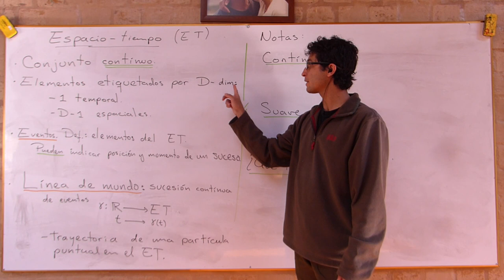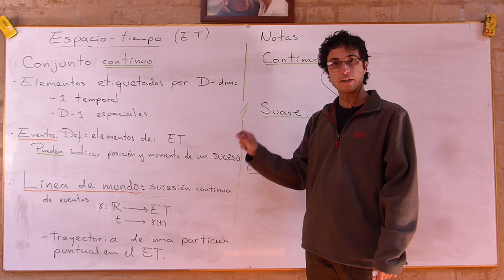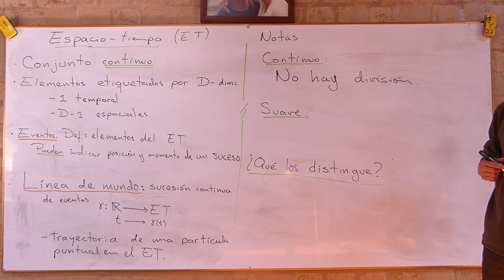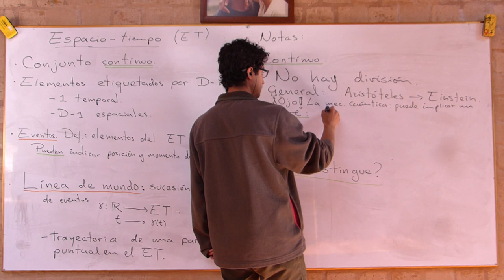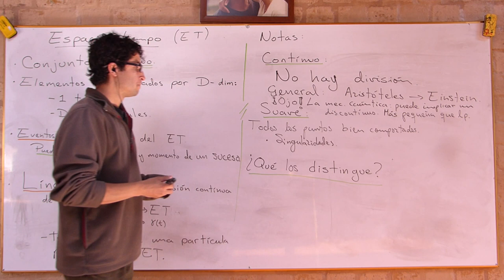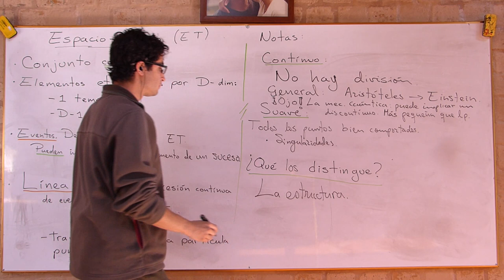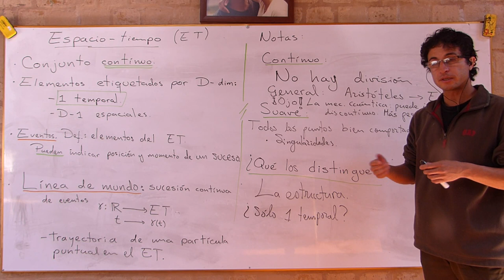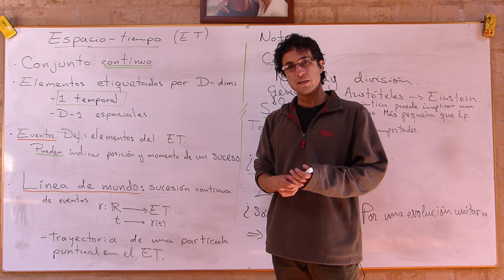004 El espacio-tiempo: consideraciones generales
Algunas definiciones que utilizaremos en general cuando construyamos el espacio tiempo para las distintas visiones de física a lo largo de la historia.
Espacio-tiempo, eventos y lineas de mundo.

Lecturas recomendadas:
1. Primero párrafos de la sección 1.2 del libro  Spcetiem and geometry an introduction to general relativity, Sean Carroll, Benjamin Cummins 2004.
2. On determinism and well-posedness in multiple time dimensions
Walter Craig and Steven Weinstein
3. Concurso de ensayos sobre la naturaleza del tiempo del 2008
4. The Dimensionality of Time, J. Dorling, American Journal of Physics 38, 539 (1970).

[0:48] Elementos del espaciotiempo.
[ 2:08] Líneas de mundo.
[4:00] Propiedad de continuidad.
[7:30] Suavidad.
[9:31] ¿Qué distingue distintos espacio-tiempos?
[11:02] ¿Por qué solo una coordenada temporal?